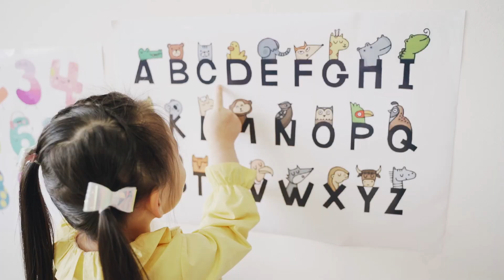Как победить стресс? 10 способов расслабиться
В первую очередь вам следует начать дышать ровно и спокойно. Научно доказано, что ровное глубокое дыхание расслабляет тело и импульсы в теле.